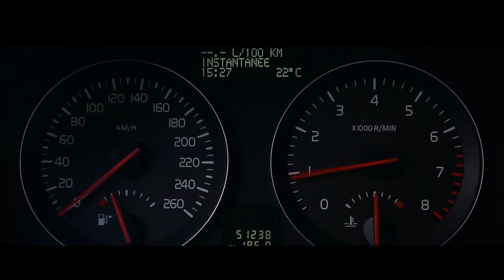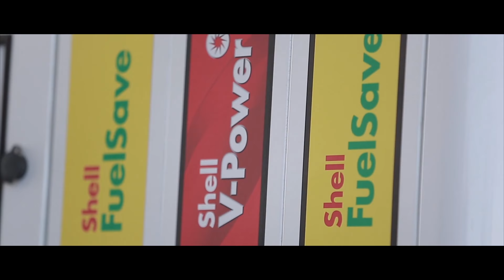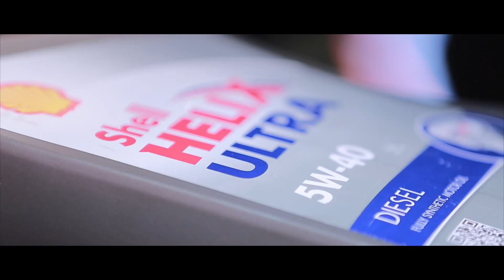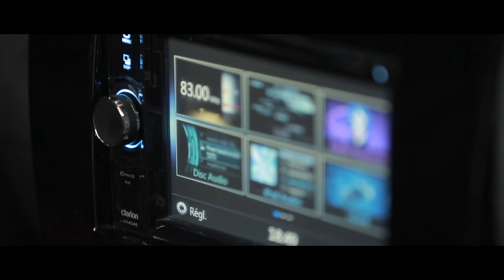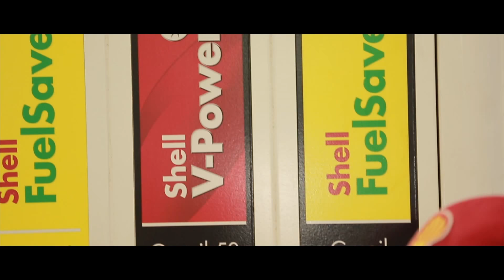Karhabtek Labess DACIA Duster Tuning Platinum Motors Tunisia Ep 05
DACIA Duster
By Platinum Motors TUNISIA
Mooded by E-CAR